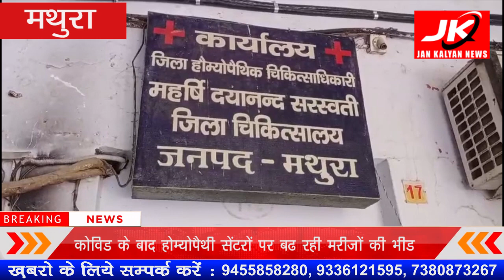Mathura : कोविड के बाद होम्योपैथी सेंटरों पर बढ रही मरीजों की भीड | JK NEWS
कोविड के बाद लोगों का रुझान होम्योपैथी चिकित्सा पद्धति की ओर बढा है। सरकारी होम्योपैथी सेंटरों पर मरीजों की भीड बढ रही है। इससे संसाधनों की आवश्यकता भी बढ रही है। मथुरा जनपद में 16 होम्योपैथी के सेंटर हैं। जनपद में फार्मासिस्ट के 16 पद स्वीकृत हैं। जिनके सापेक्ष छह फार्मासिस्ट ही नियुक्त है। जिनमें से तीन फार्मास्टि इसी महीने मिले हैं। इससे पहले 16 के सापेक्ष तीन फार्मासिस्ट ही काम कर रहे थे। जनपद में अभी दस और फार्मासिस्ट की आवश्यकता है। जबकि चिकित्सक के तीन पद खाली हैं। सीमित संसाधनों में भी विभाग बेहतर सुविधाएं देने का प्रयास कर रहा है। जनपद भर में इन 16 होम्योपैथिक सेंटरर्स पर महीने भर में 18 से 20 हजार मरीज इलाज कराने के लिए पहुंच रहे हैं। डिस्ट्रिक्ट  हैम्योपैथिक मेडिकल ऑफिसर डा.ज्योति शिखा के अनुसार अगर किसी मरीज की मेडिकल हिस्ट्री है तो जिला चिकित्सालय की मदद से उसकी जांच भी कराई जाती है। हमारे यहां आने वाले कई मरीजों की जांच महत्वपूर्ण हो जाती हैं। हम मौजूदा संसाधनों का बेहतर उपयोग करने का प्रयास कर रहे हैं। जिससे मरीजों को अधिक से अधिक लाभ दिया जा सके। मौसमी बीमारी, किडनी, स्टोन, एजर्ली, अस्थमा, वैसे तो हर बीमारी का इलाज है, धैर्य की जरूरत होती है। मेडिकल हिस्ट्री महत्वपूर्ण होती है